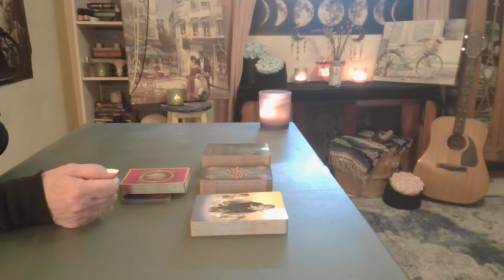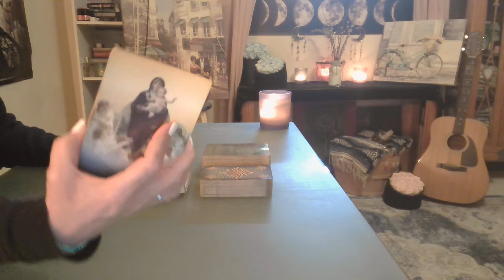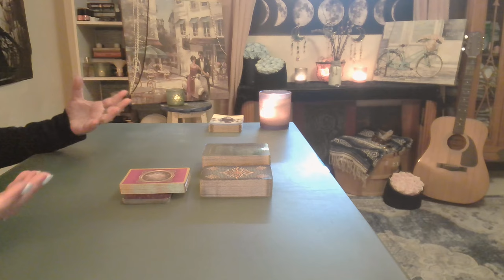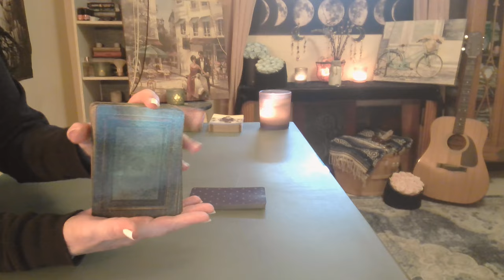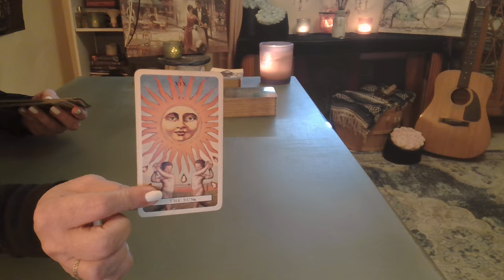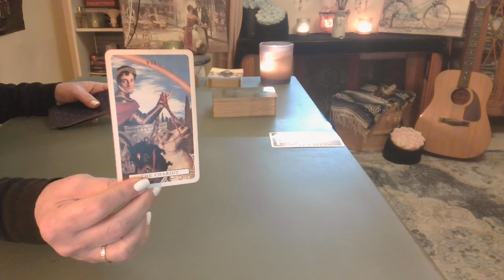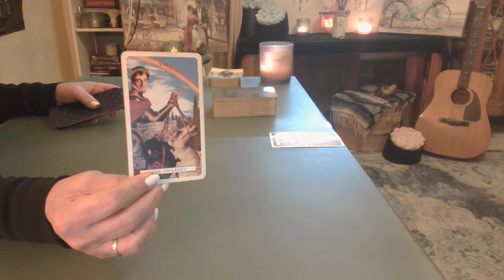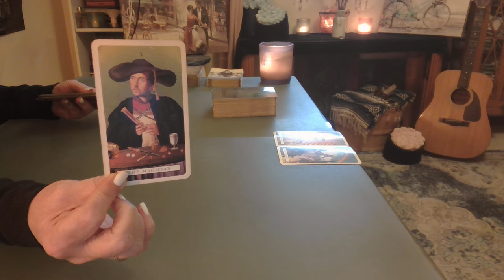Pisces: A Place Where Love & Curiosity Lies ❤️ Now Add You - Intuitive Tarot November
(Ad-free) Intuitive Indepth Tarot Readings on Love, Money & Life ~ You, Me & Our Spirit Guides!  ❤️